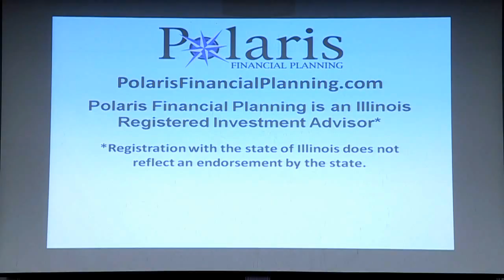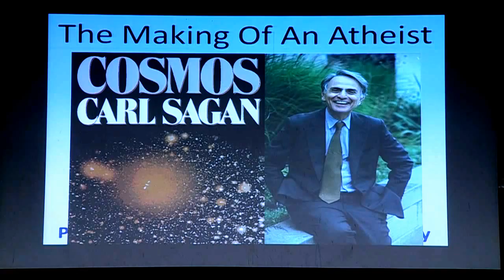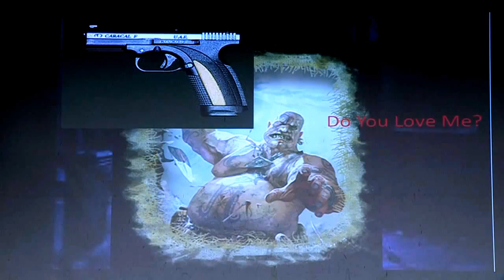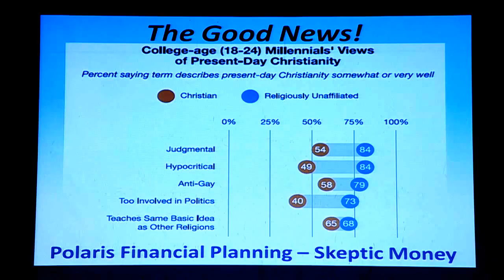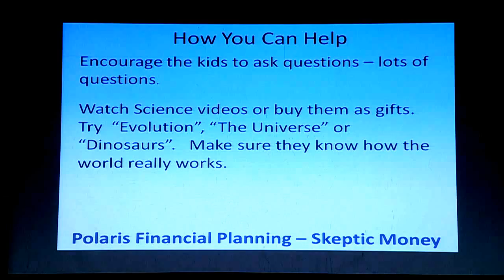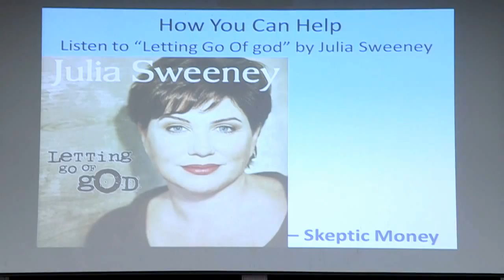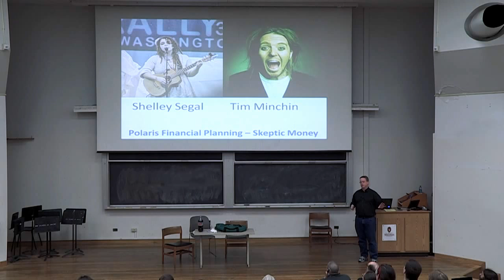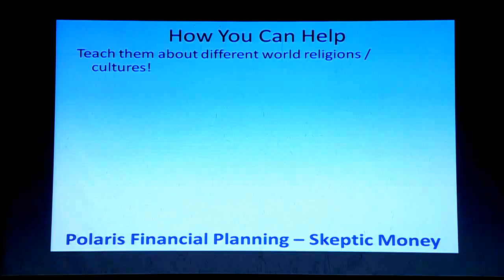Phil Ferguson: Breaking the Cycle of Religion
Phil Ferguson is a long time skeptic/atheist and avid supporter of those movements. He is a former board member of the SSA (Secular Student Alliance) and AAI (Atheist Alliance International) and the founder of Champaign Urbana Freethinkers. He blogs about atheism, skepticism and money at SkepticMoney.